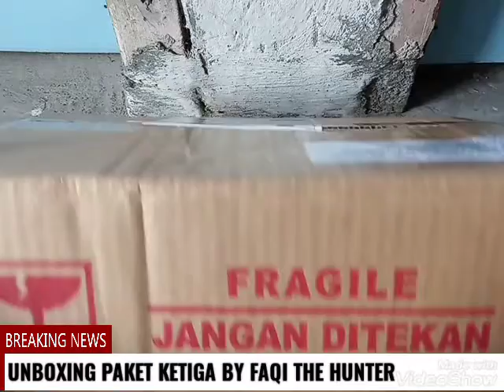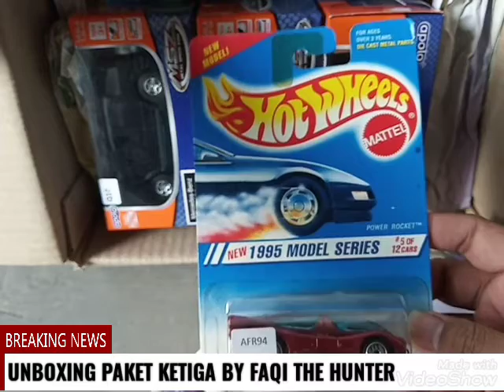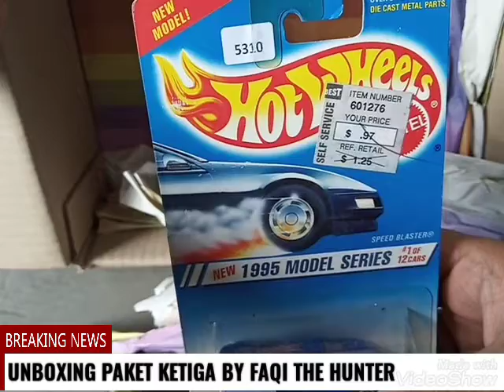UNBOXING PAKET KETIGA JULI 2020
Paket yg lumayan besar isinya 7pcs yg juga lumayan